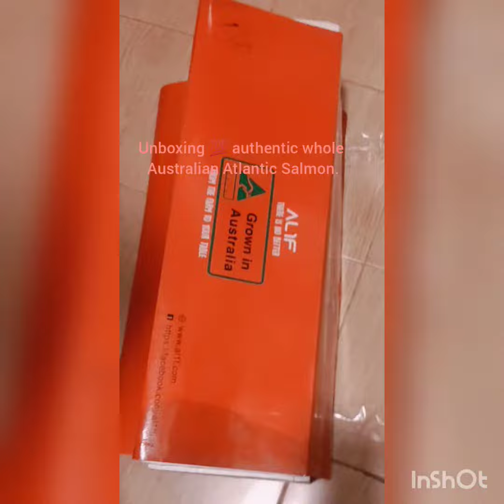Australian Atlantic Salmon Unboxing my_vlog ♥️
Mashaallahh Allhumdulillahh👌🙏🏻
100% Authentic fish from Australia

Barak Allahu feek 💚💚💚.